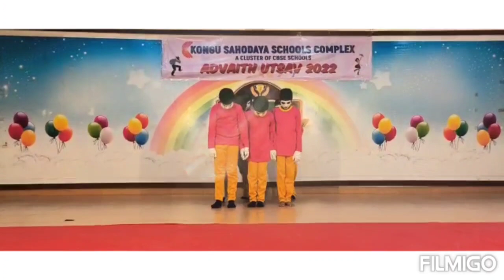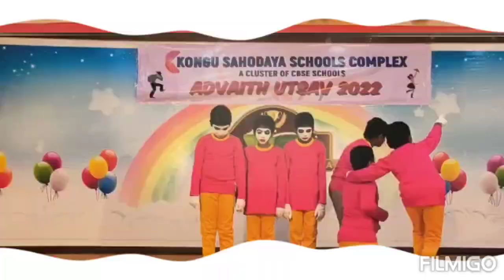PGPIS - KSSC Yoga and Cultural Fiest